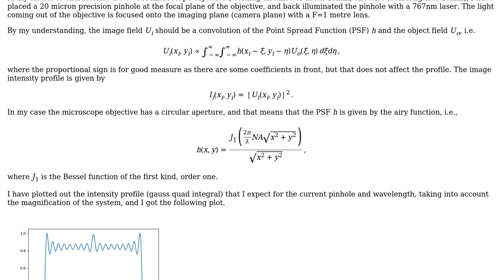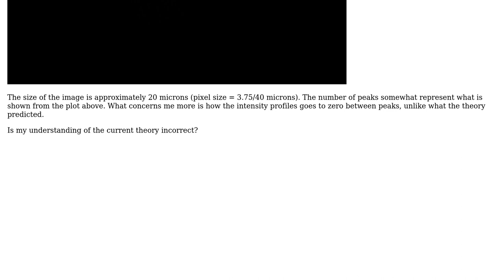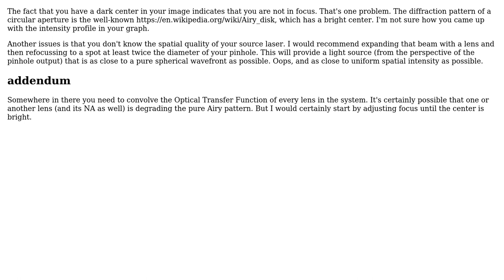Engineering: What is the theory behind imaging a precision pinhole?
With thanks & praise to God, and with thanks to the many people who have made this project possible! | Content (except music & images) licensed under CC BY-SA | Music | Images & others | With thanks to user Tian user Carl Witthoft and the Stack Exchange Network Trademarks are property of their respective owners. You are responsible for your own actions.